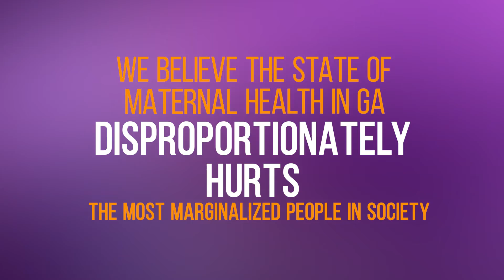HMHBGA Kinetic Typography - Social Media 3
Task: Use a voice over and create 3 Kinetic typography videos showcasing various statistics revolving around maternal health in Georgia.

Aaramba, LLC is a video production company that producing branding videos to help small businesses and organizations create the content that they need to grow their business.